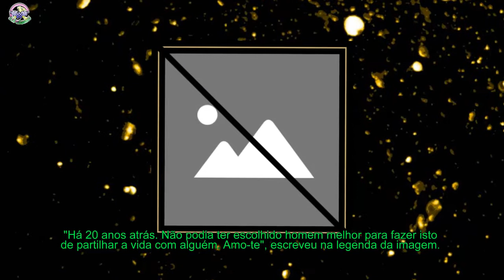Cindy Crawford e Rande Gerber: 20 de casamento com muita paixão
[time]A supermodelo, de 52 anos, recordou também uma foto tirada no dia do casamento pela lente de Arthur Elgort.